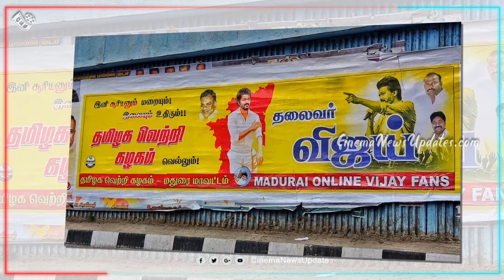தமிழகத்தில் மக்கள் சக்தி விஜய் தான் – TVK Vijay கட்சிக்கு வாழ்த்து சொன்ன மோடி | PM Modi Wish Vijay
தமிழகத்தில் மக்கள் சக்தி விஜய் தான் – TVK Vijay கட்சிக்கு வாழ்த்து சொன்ன மோடி| PM Modi